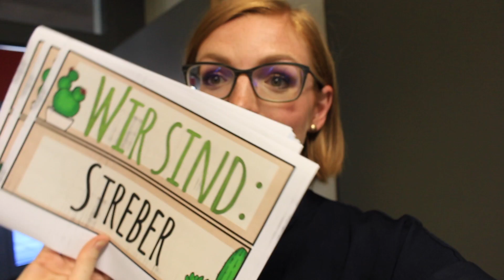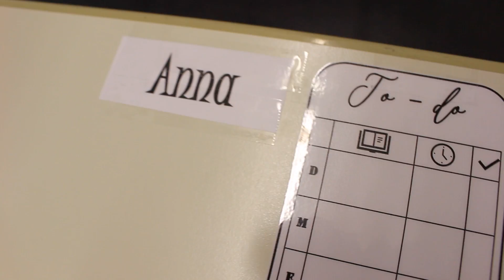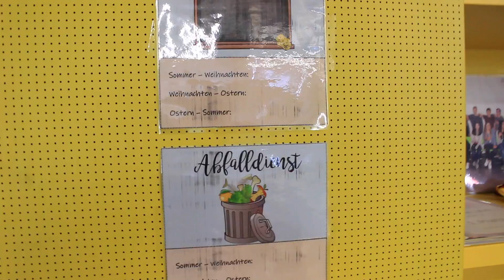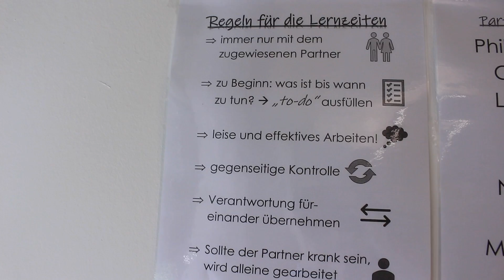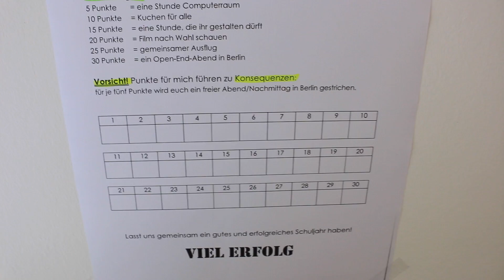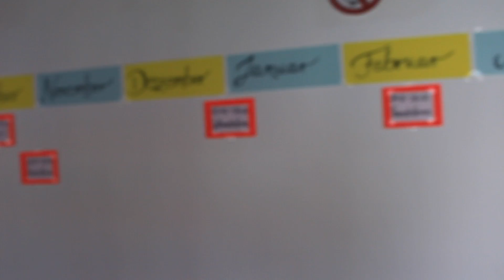Ich richte mein Klassenzimmer ein! // 10. Klasse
Hallo ihr Lieben, heute nehme ich euch mit zum Einrichten meines Klassenzimmers. Es ist sicherlich nicht so spektakulär wie die Einrichtung eines Grundschulklassenzimmers, aber vielleicht ist was für euch dabei. :)